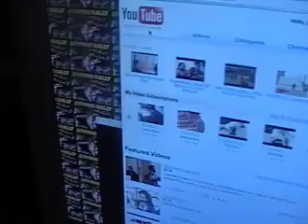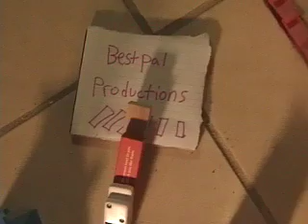BIG domino rally